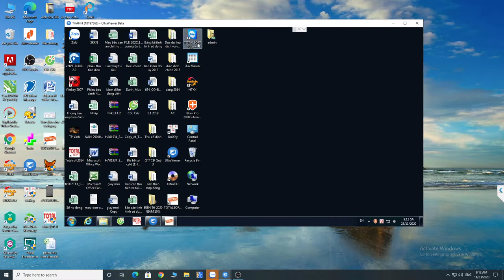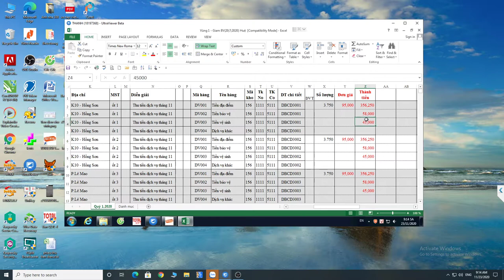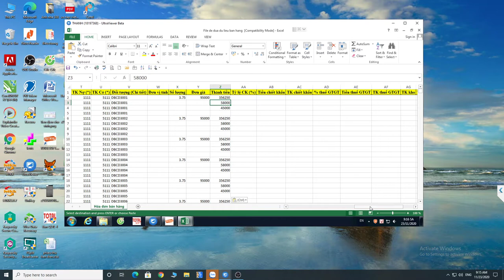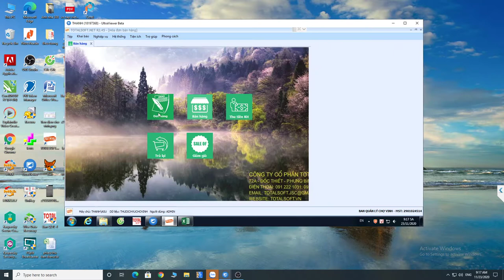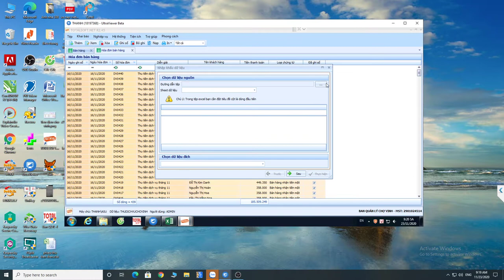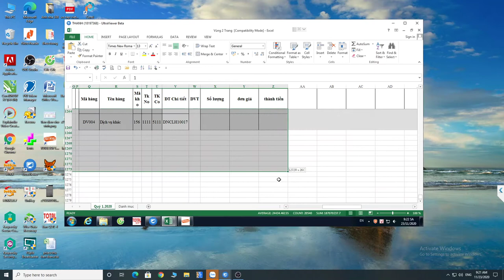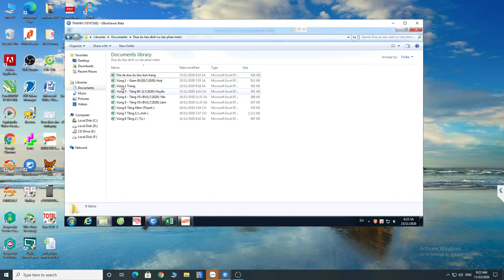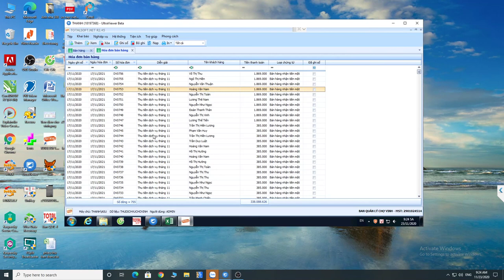Đưa dữ liệu vào phần mềm của BQLCV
Import dữ liệu từ excel vào phần mềm